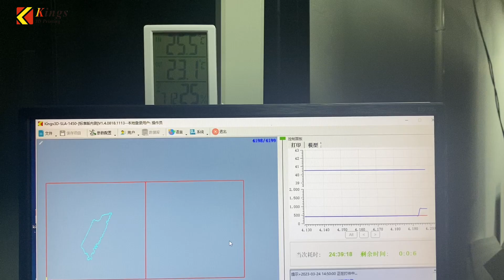Revolutionizing Manufacturing: How 3D Printing Services are Changing the Game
Zhejiang Jinzhao Intelligent Technology Co., Ltd.
3D printer, 3D printing machine, 3D printing service, etc.. with the best price and high quality.

It is a wholly-owned subsidiary of Shenzhen Jinshi 3D. Positioned as the headquarters of Jinshi 3D East China Center, located in the Golden Triangle area of Pinghu, Jiaxing, Zhejiang. Committed to providing customers with SLA-resin printing services, SLS-nylon printing services, SLM-metal printing services, mechanical processing, sheet metal processing, small batch
re-molding rapid manufacturing, and other industrial projects of high-tech enterprises. The company covers an area of more than 24,000 square meters, with a product design center, 3D printing center, CNC machining sheet metal center, new materials research and development center, testing center, rapid mold manufacturing center, international trade service center, other centers.